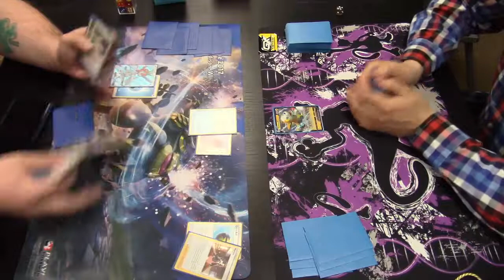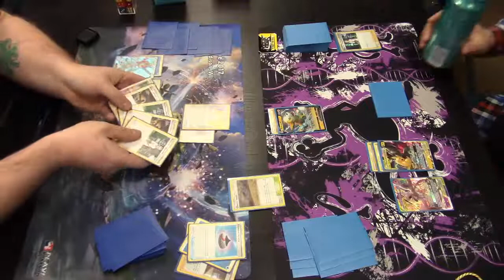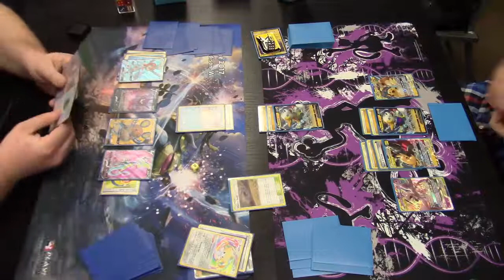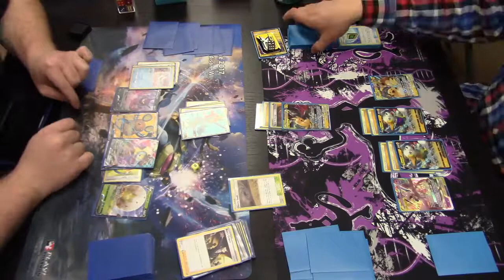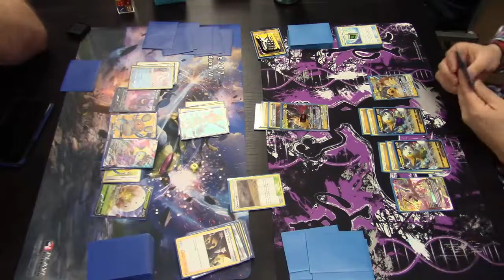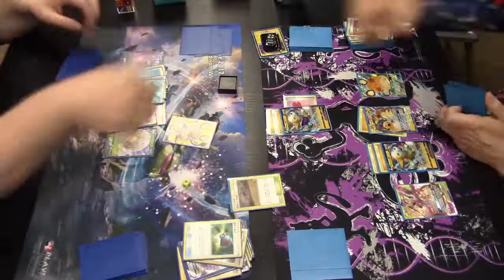Inteleon VMAX VS Pikachu & Zekrom - Round 2 - League Tournament - 2-11-21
Round 2 of the (optional) League Tournament @ Die Hard Games on 2-11-21

Inteleon VMAX VS Pikachu & Zekrom

Die Hard Games
2761 S 6th St, Springfield, IL 62703